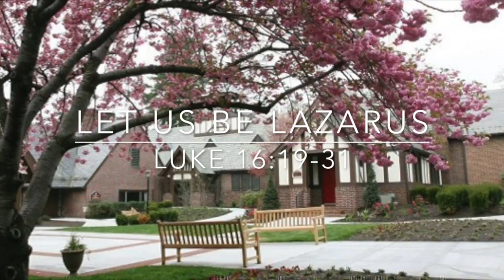Let Us Be Lazarus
This video is about Who is Lazarus?